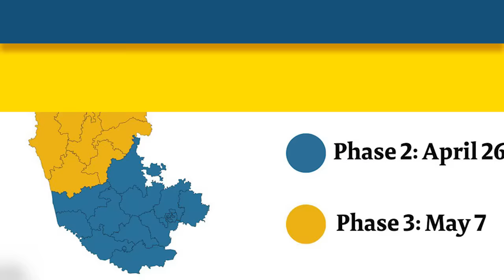ಮಂಗಳೂರು | ಬಿಜೆಪಿ ಕಾರ್ಯಕರ್ತರಿಂದ ಪೊಲೀಸರ ಮೇಲೆ ಹಲ್ಲೆ ಯತ್ನ! Mangalur | BJP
ಮಂಗಳೂರಿನ ಕಪಿತಾನಿಯೋ ಮತಗಟ್ಟೆಯ ಬಳಿ ಮತ ಚಲಾಯಿಸಿದ ಕಾಂಗ್ರೆಸ್ ಅಭ್ಯರ್ಥಿಯೊಬ್ಬರು ಮಾಧ್ಯಮ ಪ್ರತಿನಿಧಿಗೆ ಪ್ರತಿಕ್ರಿಯೆ ನೀಡುತ್ತಿದ್ದ ವೇಳೆ, ಬಿಜೆಪಿ ಕಾರ್ಯಕರ್ತನೊಬ್ಬ ಪೊಲೀಸ್ ಹಾಗೂ ಪತ್ರಕರ್ತರೊಂದಿಗೆ ಅನುಚಿತವಾಗಿ ವರ್ತಿಸಿ ವಾಗ್ವಾದ ನಡೆಸಿದ ಘಟನೆ ನಡೆದಿದೆ.